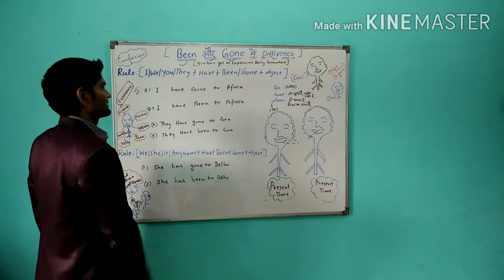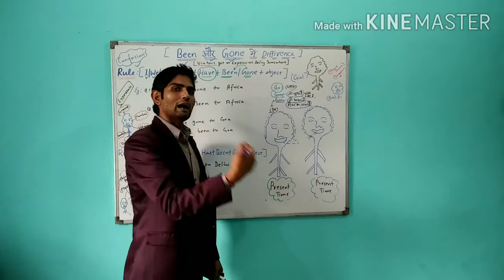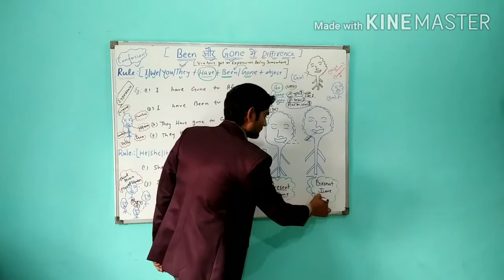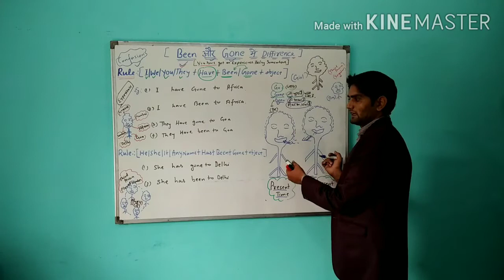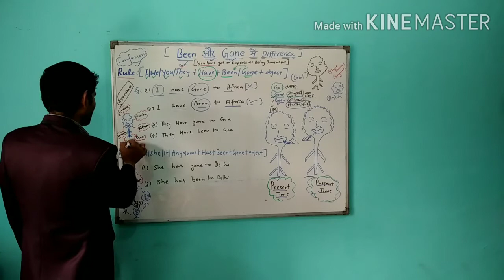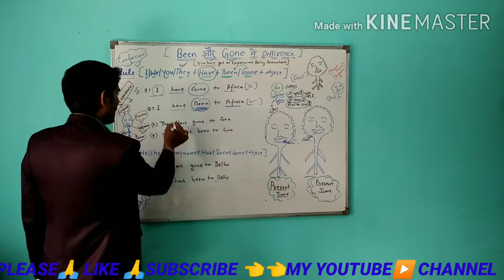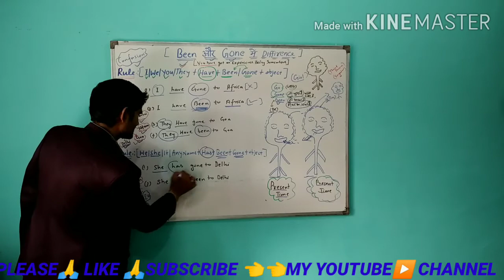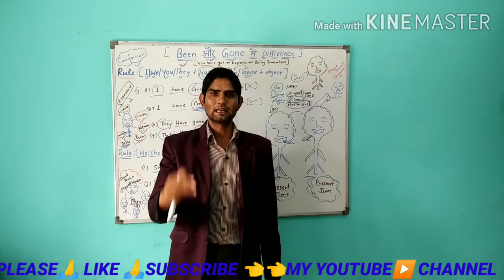"BEEN" और "GONE" में DIFFERENCE करना सीखिए... (सबसे EASY तरीका ENGLISH सीखने का)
BEEN और GONE में DIFFERENCE करना सीखिए. It's so nice Topic in spoken English and Grammar as well... Actually number of students get confused over Been and Gone. For example... 1...Have you gone to Mumbai. 2...Have you ever been to Mumbai... (GOODWILL INSTITUTE OF ENGLISH LANGUAGE AT KARANPUR IN DEHRADUN).